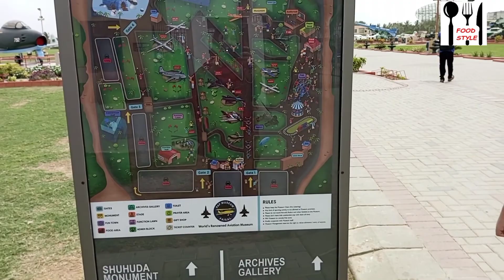PAF Museum Karachi.2022.